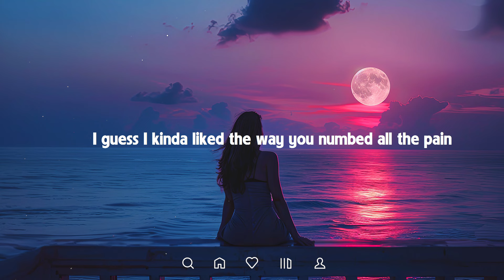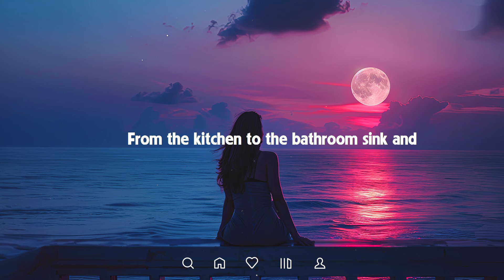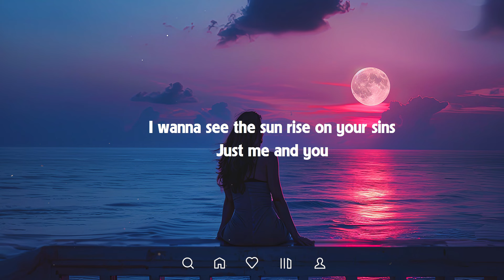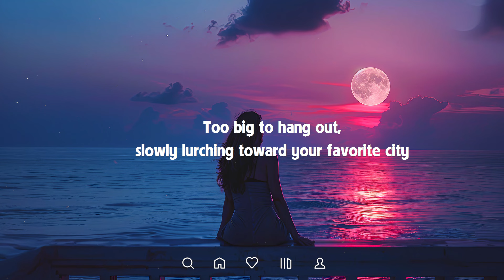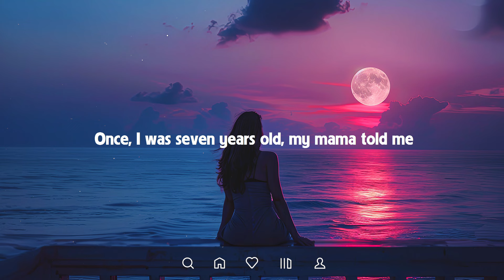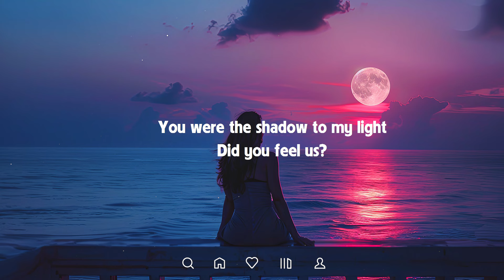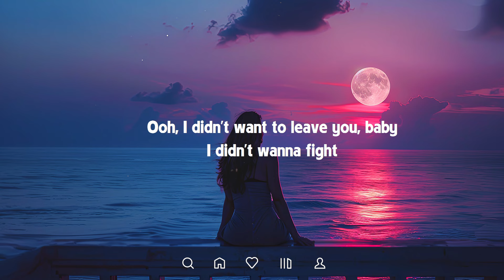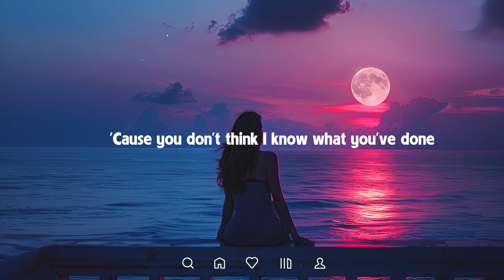Sad Songs 💔 Sad songs playlist 2024 ~ Depressing songs that will make you cry 😥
🎶 If you're a fan of popular songs, love songs, and English music, you've come to the right place. We specialize in creating soulful acoustic covers of your favorite tunes, bringing a fresh and heartfelt touch to well-known tracks.
🎶 At our channel, we understand the power of music and how it connects people across the globe. Our passion lies in interpreting the lyrics of beloved songs and infusing them with a unique acoustic flavor that tugs at the heartstrings. Whether it's a classic hit or a contemporary chart-topper, we pour our heart and soul into each cover, creating an intimate and unforgettable musical experience.
🎶 Our team of talented musicians and vocalists work tirelessly to deliver high-quality renditions that stay true to the essence of the original while adding a touch of our own artistry. You'll find a diverse collection of covers on our channel, ranging from emotional ballads to upbeat anthems, catering to different tastes and moods.
🎶 If you love getting lost in the beauty of acoustic melodies, you'll find plenty to adore here. And for those who want to sing along, we make sure to display the lyrics on-screen, so you can join in and immerse yourself in the magic of the music.
Whether you're a music enthusiast, a lyrics lover, or just someone seeking soothing melodies, our YouTube channel has something for everyone.
00:00:00 | 1 . Benlon, Pop Mage - Someone You Loved
00:03:07 | 2 . lost. , Pop Mage (feat. LN) - Stay With Me
00:05:51 | 3 . 7 Years (Acoustic) - Onyra, lost., Pop Mage
00:09:42 | 4 . Hannah Gracelynn, lost., Pop Mage - Get You The Moon
00:12:39 | 5 . Honeyfox & lost. & Pop Mage - A Thousand Years
00:16:36 | 6 . Timmy Commerford, lost., Pop Mage - At My Worst
00:19:18 | 7 . Honeyfox, lost., Pop Mage - Let Me Down Slowly
00:22:49 | 8 . Benlon, Pop Mage - All Of Me
00:27:56 | 9 . Honeyfox, Leggiero, Pop Mage - Faded
00:30:33 | 10. Honeyfox, lost., Pop Mage - La La La
00:33:03 | 11. Caravn, lost., Pop Mage - Another Love
00:36:10 | 12. Benlon, Pop Mage - Dusk Till Dawn
00:39:51 | 13. LYE, lost., Pop Mage - Maps
00:42:38 | 14. Michelle Ray, lost., Pop Mage - Death Bed (Coffee For Your Head)
00:44:58 | 15. V.GIRL, lost., Pop Mage - Flowers
00:48:06 | 16. Lauréne, Simon Park., Pop Mage- Chandelier
00:51:21 | 17. lost., Honeyfox, Pop Mage - Drivers License
00:54:08 | 18. LYE, lost., Pop Mage - Anti Hero
00:57:15 | 19. Simon Erics, lost. & Pop Mage - Bad Liar
01:01:29 | 20. lost. , Pop Mage (feat. LN) - I'm Not The Only One
► Dear Lover